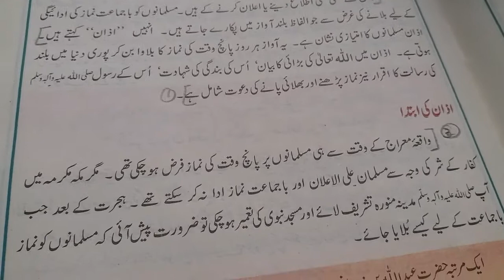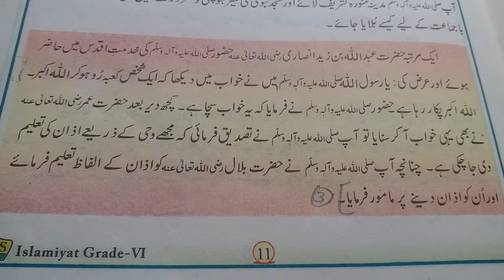6Th Islamiat (Week 1 Lecture 1)